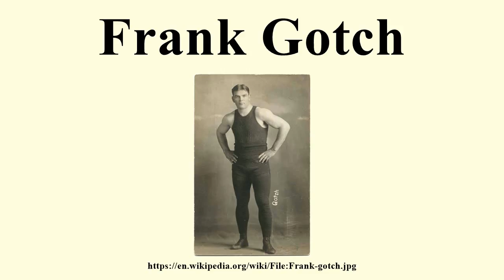Frank Gotch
Image-Copyright-Info
Image is in public domain
Author-Info:   Unknown
Image-Copyright-Info